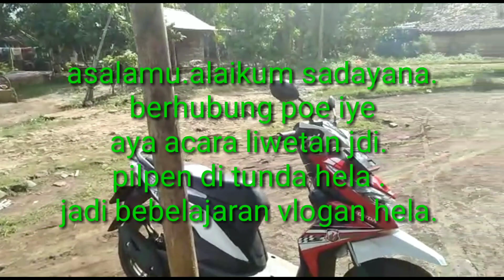Edisi BARUDAK acara LILIWETAN